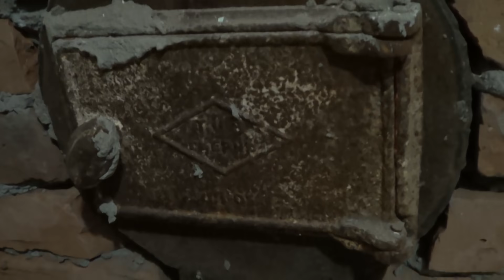НАЧАЛИ СРЫВАТЬ ПОЛЫ / НАРЕЗАЛИ ВЕНИКОВ ДЛЯ БАНИ / ЗАТОПИЛИ И ПОПАРИЛИСЬ / НЕ ЛЮБЛЮ СВОИХ И ЧУЖИХ